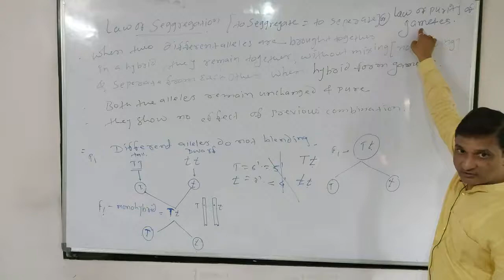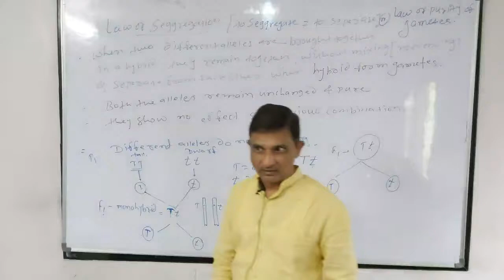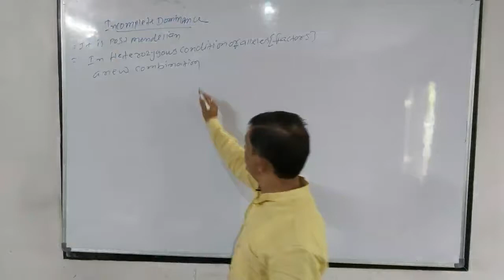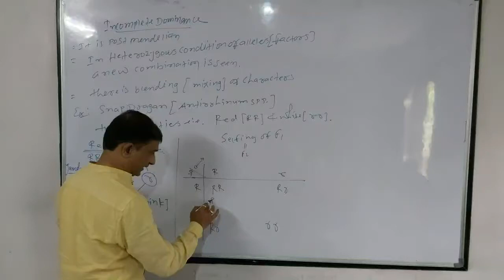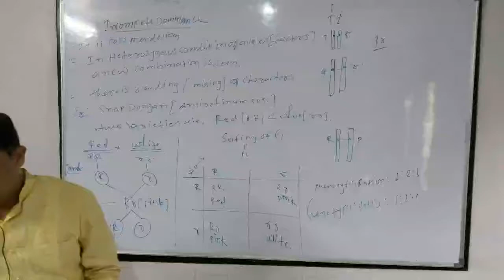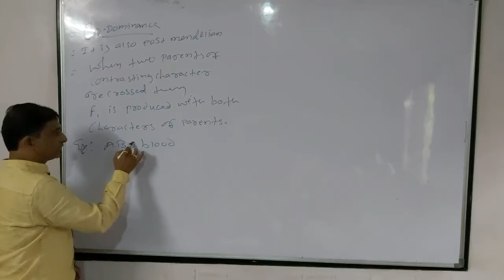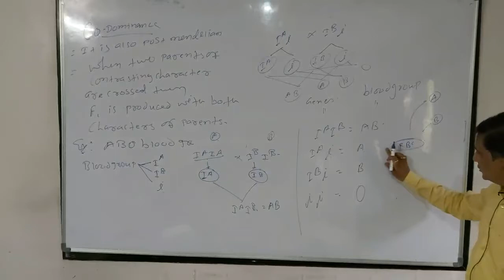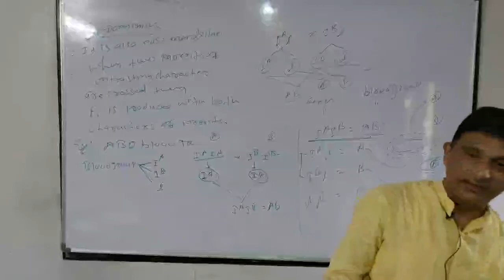lecture. 6 .lncomplete Dominance and Codominance. Principals of inheritance